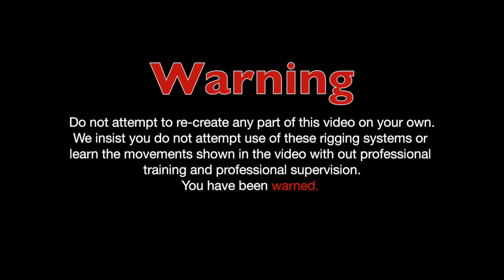Aerial Fabric Silks Wings of Zion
Vertical Art Dance presents "Wings of Zion" part 1, featuring Summer Davies and Cheryl Broughton. Director of Photography: James Halfacre, Halfacre Photography. Rigging and safety by Darren Jeffrey and Sandra Callan. Special thanks to this amazing group of people, especially Darren Jeffrey!